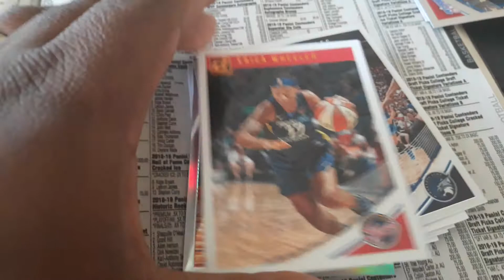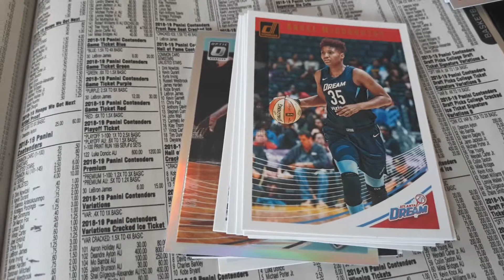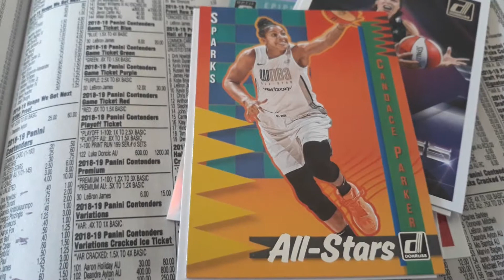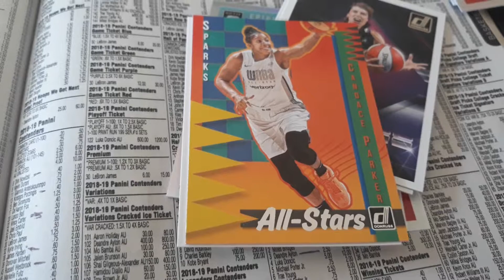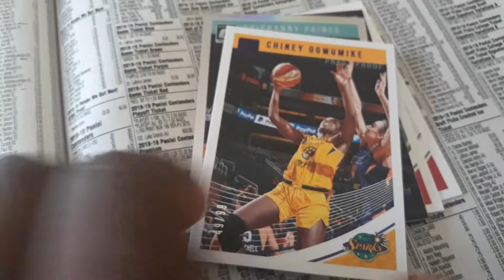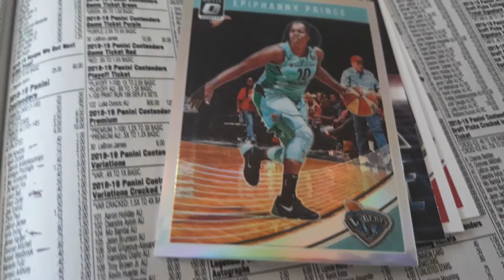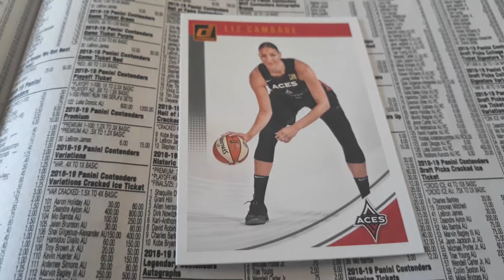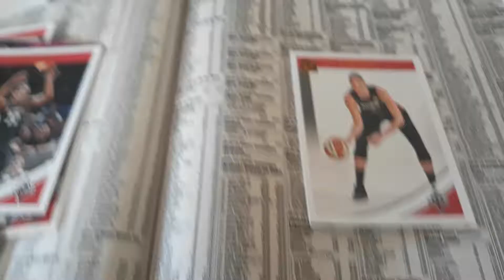2019 Donruss WNBA Box Break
2019 Donruss WNBA Box Break